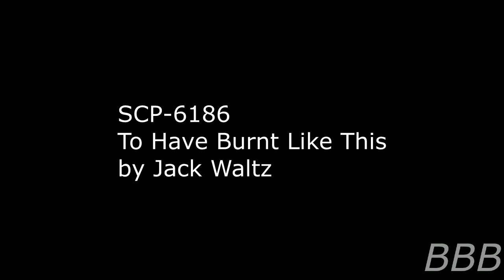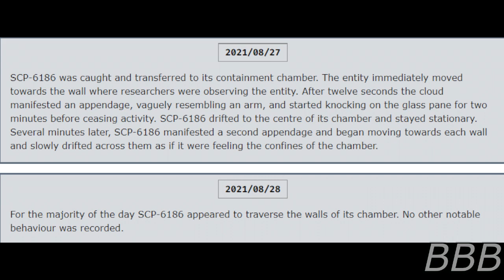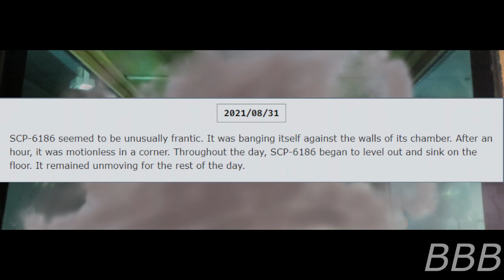SCP 6186 To Have Burnt Like This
SCP-6186 is a column of smoke that might actually be a ghost of some kind.